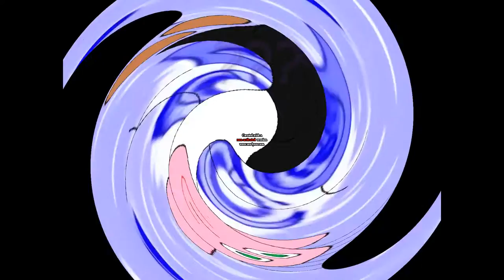People And Preview 2 Effects Round 1 VS Sony Vegas Users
lf you have sony vegas do this round